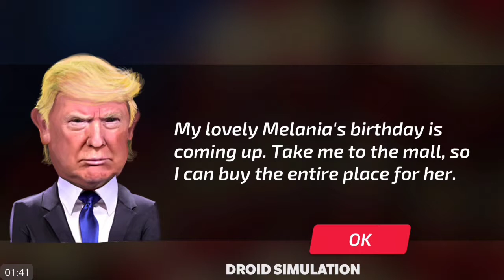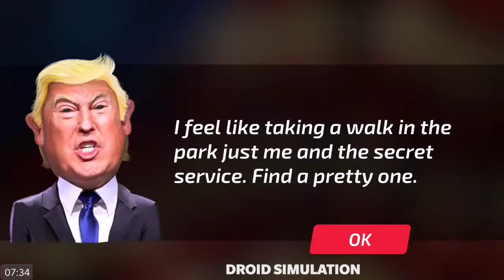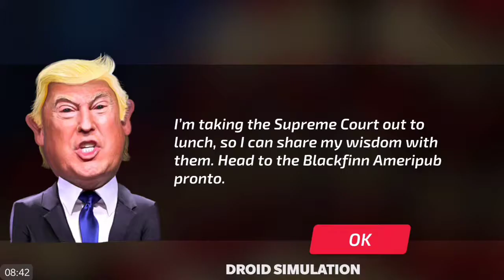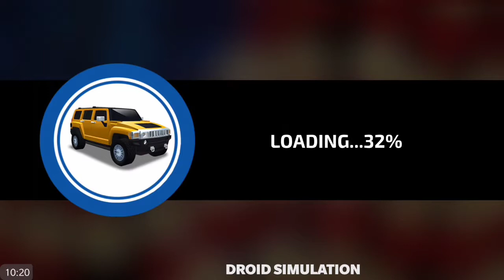Driving President Trump 3D (New Car Unlocked)- Best Android Gameplay HD #9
Game : Driving President Trump 3D